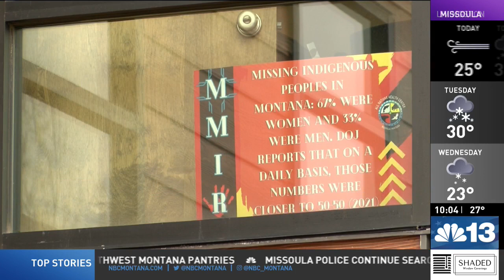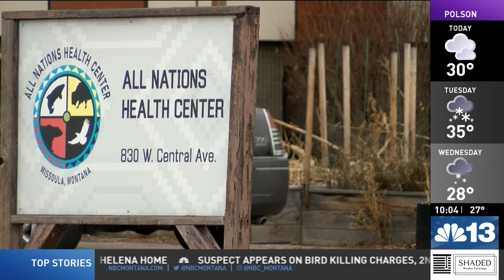Behavioral Health Services paused with All Nations Health Center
We're working for you after a viewer reached out about a staffing shake up at the All Nations Health Center in Missoula.

We're told some services have been disrupted as a result. There’s been a pause in services for clients of the center's Behavioral Health Department.